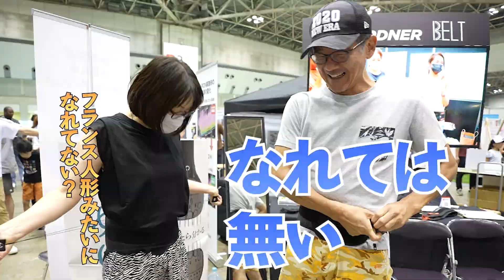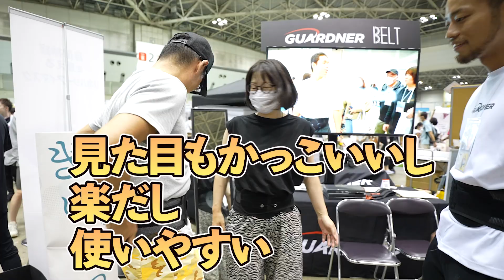腰のケアの重要性を実感…！【ガードナーベルト体験会】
□Instagram　ガードナーベルト公式【フォロワー3万人突破！】

ガードナー株式会社とは？
真剣にふざけるものづくりの会社
クレイジーな会社。情熱と狂気の会社。あやしい会社。
常に新しい何かを企んでいる会社。

Mission：モノづくりにより社会問題を解決していく